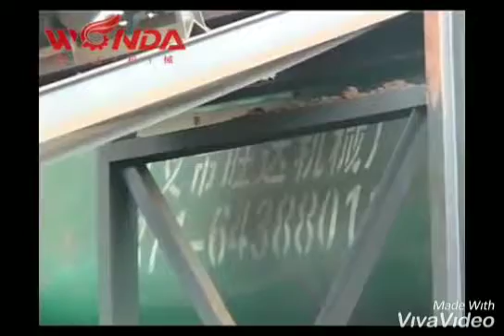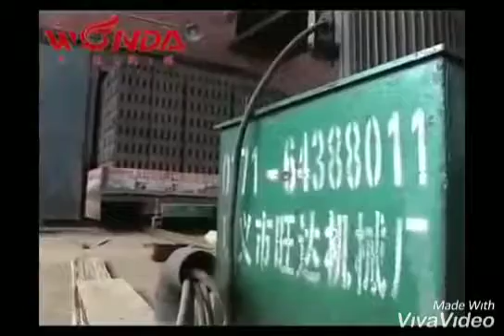Buddha brick mansion llp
Wire cut brick manufacturer
Wirecut Brick Manufacturer
Spot price - 6/-